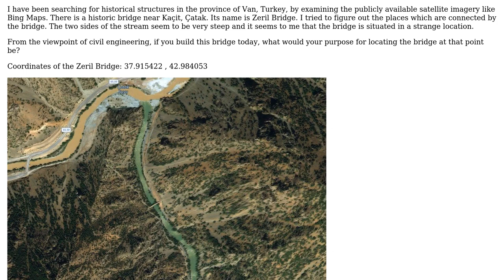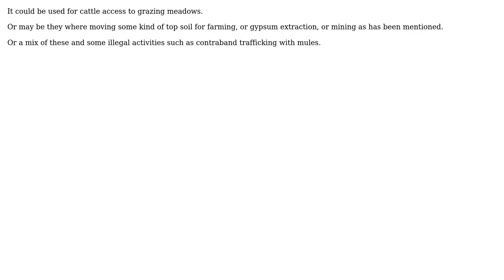Engineering: From the viewpoint of a civil engineer, what was the purpose of this bridge?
With thanks & praise to God, and with thanks to the many people who have made this project possible! | Content (except music & images) licensed under CC BY-SA | Music | Images & others | With thanks to user serekani user PJNoes user kamran and the Stack Exchange Network Trademarks are property of their respective owners. You are responsible for your own actions.